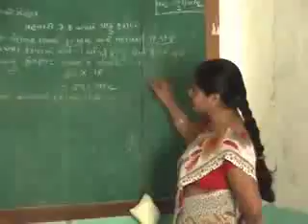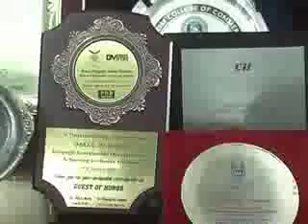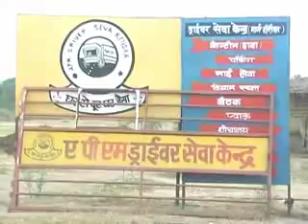Agarwal Packers and Movers Ltd